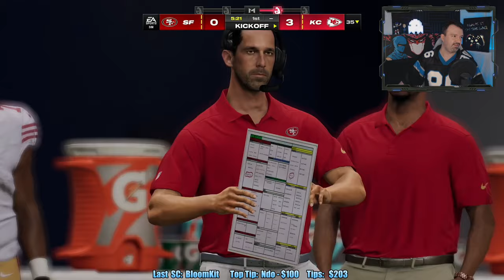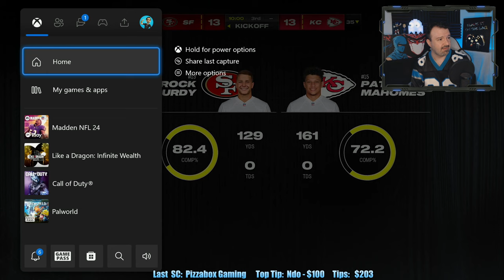Let's Play Some American Football! Part 1 - DSP's Superbowl LVIII Madden 24 Sims